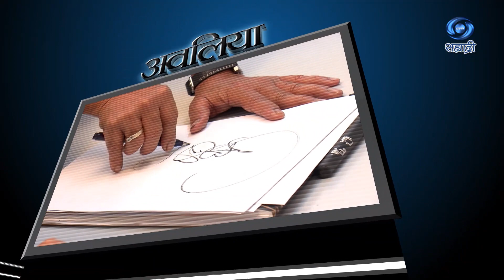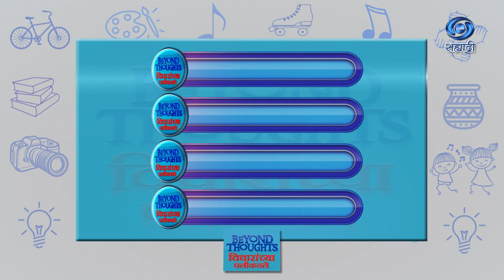Beyond Thoughts | विचारांच्या पलीकडले | Ep 45 | HD | Paper Florals | Sand Art Storytelling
सहभागी - उर्मी भाटिया आणि मच्छिंद्र शिंदे... संकल्पना - नीरज अग्रवाल, अतिरिक्त महासंचालक (कार्यक्रम)... सहाय्यक निर्देशक कार्यक्रम - संदीप सूद आणि कपिलकुमार धोरे.. निर्माता दिग्दर्शक - विजय ढगे... या कार्यक्रमाचे २६ जून २०२१ रोजी प्रसारण झाले... काही कारणास्तव आपण हा विशेष कार्यक्रम पाहू शकला नसाल तर जरुर पहा हा विशेष कार्यक्रम...प्रस्तुती मुंबई दूरदर्शन
DD Sahyadri
Doordarshan Mumbai
Sahyadri Marathi
Show : Beyond Thoughts (२६ जून २०२१)
Artist : उर्मी भाटिया आणि मच्छिंद्र शिंदे
Anchor : रोहन गुजर
Producer Director : विजय ढगे